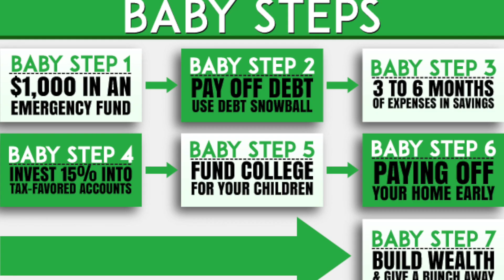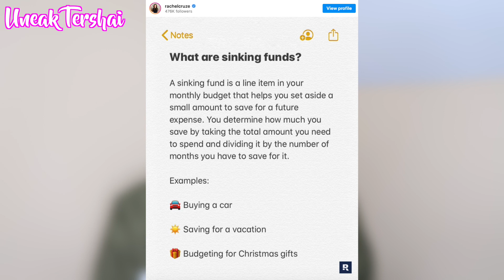HOW I SAVE $1,000 USING THE MONEY JAR METHOD (ONLY WORKING PART TIME)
Hey Journeys! Where y’all been? 💕✨

HIBACHI, HAPPY HOUR, OPEN MIC NIGHT, NEW MOON RESET, ROOM TOUR, SOLO DATE + MINI HAUL | FEBRUARY VLOG
SO BASICALLY I PUT MY HEART AND SOUL INTO THIS YA'LL BETTER WATCH | DAYS IN MY LIFE (FEBRUARY VLOG)
I BOUGHT A LUXURY SUV AND I AM SO PROUD OF MYSELF | IT'S GIVING BOSS B
MENTAL HEALTH VLOG: CAR BROKE DOWN & LOST CAMERA = ANXIETY ATTACK AS IT ALL STARTED TO HIT ME @ ONCE

CCGRWM MENTAL HEALTH UPDATE I HAD TO BREAKDOWN SO I CAN BREAKTHROUGH COME ON SOMEBODY LISTEN TO THIS
MY CAR BROKE DOWN & IS TOO EXPENSIVE TO REPAIR FOR WHAT IT'S WORTH | THE END OF AN ERA (267K MILES)

Video Details:
SONGS:
VIDEO EDITING SOFTWARE: Final Cut Pro
LIGHTING: Natural Lighting
CAMERA: Canon G7x Mark ii
LOCATION: Richmond, Virginia